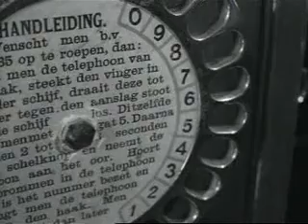100-year history of the telephone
Newsreels in which Dutch subjects of a certain week are presented.
On the occasion of the invention of the telephone in 1876 the Post Museum in The Hague has an exhibition called '100 years of telephone'. A look at the history of the telephone. SHOTS: several models of the telephone, one of them is a videophone; telephonists take care of the international telephone traffic; overview of the exhibition. ARCHIVE MATERIAL: telephone exchange; telephonists make connections.